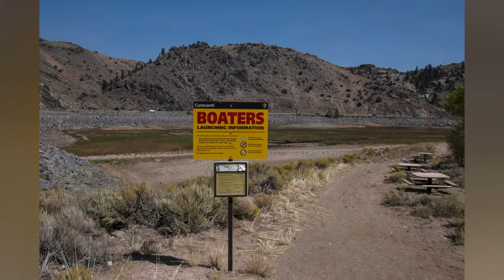Blue Mesa Reservoir in the Brink of Collapse - No More Water For Lake Powell and Mead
Blue Mesa Reservoir Water Levels Drop Sharply as Drought Intensifies in Colorado Basin

Blue Mesa Reservoir, Colorado’s largest body of water and a vital supplier for the drought-stricken Colorado River Basin, is facing critically low levels this summer. As of August 28, the reservoir is just 52% full, sitting at 7,475 feet above sea level—44 feet below capacity. Projections indicate levels could decline further to around 45% by the end of the dry season, especially if emergency water releases are ordered.